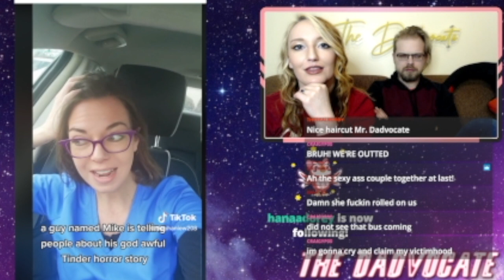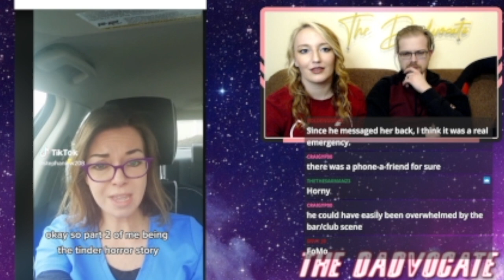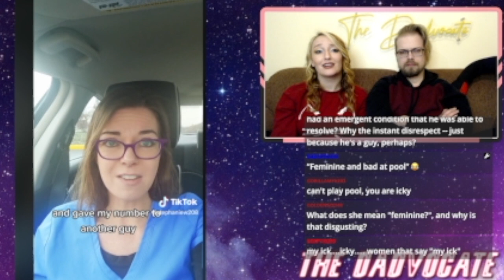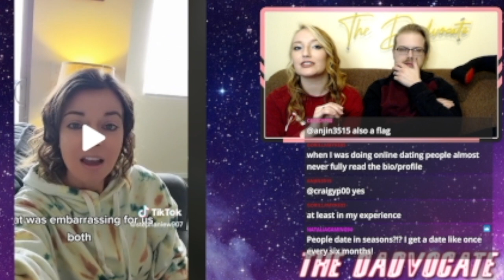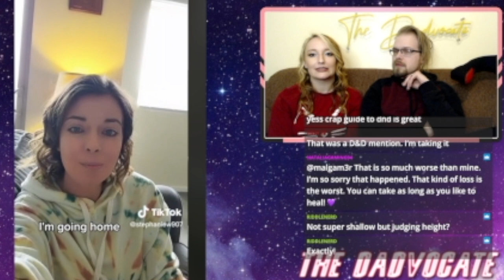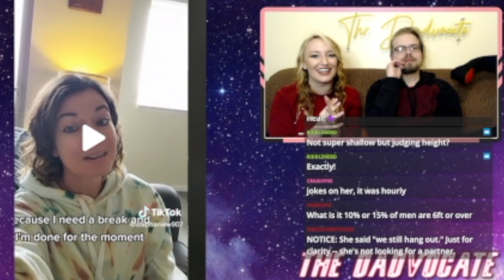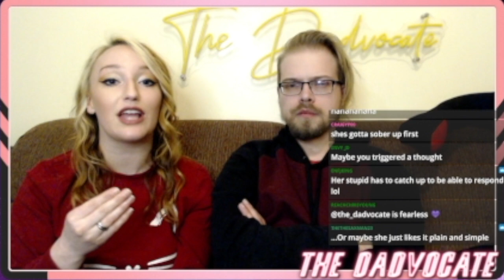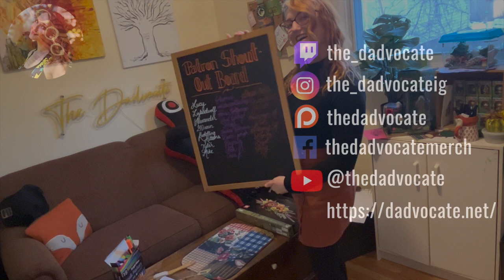WORST Tinder Date EVER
How bad could a first date possibly be? TJ and I react to this woman posting her own Ls as she shares how SHE was someone's WORST Tinder date EVER... but will it be her last time being the worst date ever?

(*Video output issues have been resolved since this recording and higher quality uploads will be coming for everything filmed after March 2023)